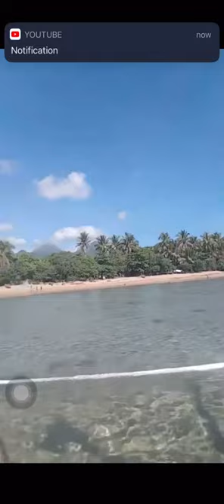Bicol Travel 🥰 | Alex&JackTV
Bangka experience with my family ❣️

Alex&JackTV